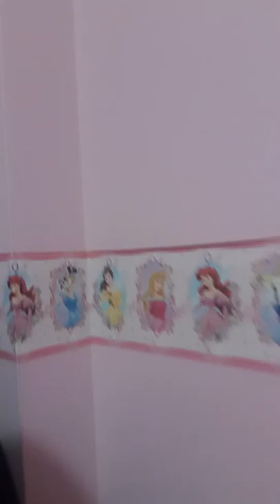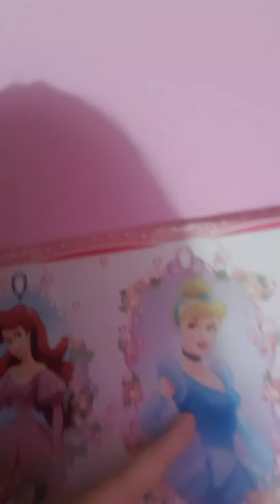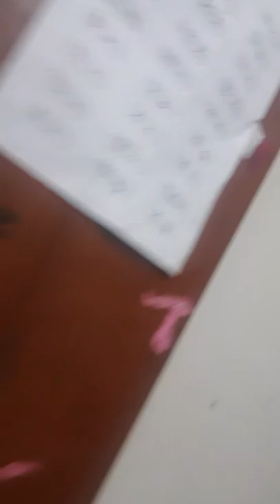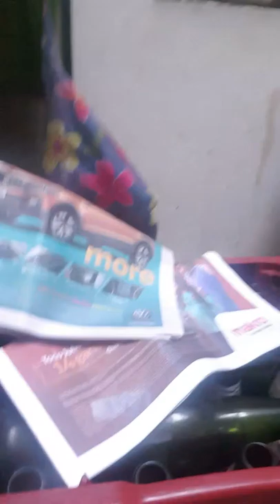Room tour y house tour ¿somos hermanas o amigas?